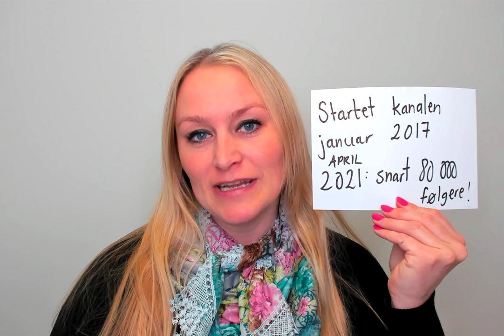Video 838 Å være en YouTuber